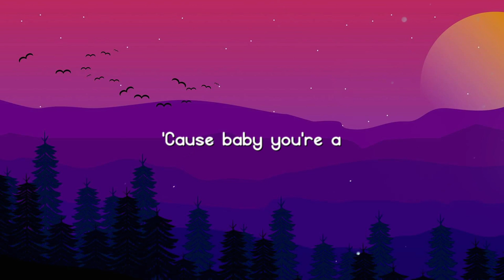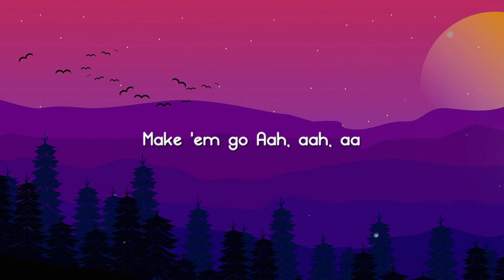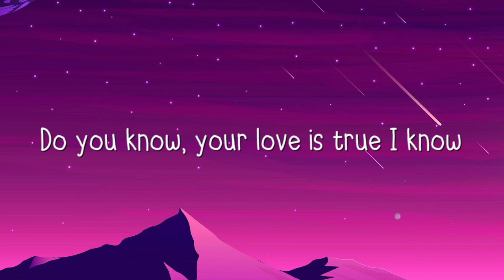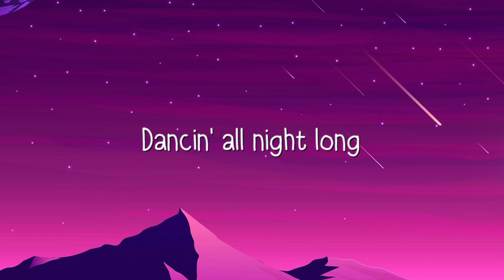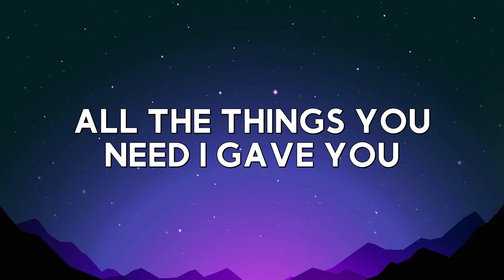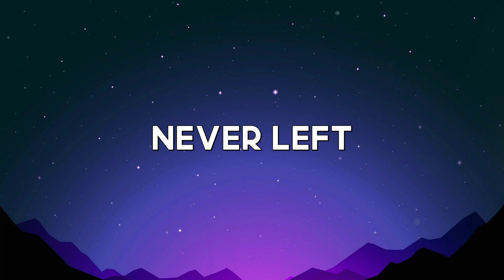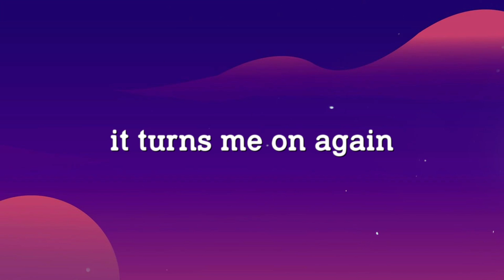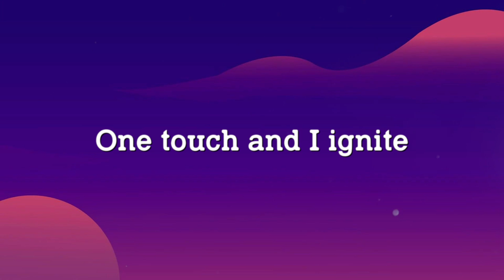Firework - Katy Perry Lyric Music 🎂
Firework - Katy Perry Lyric Music 🎂  Firework - Katy Perry Lyric Music 🎂